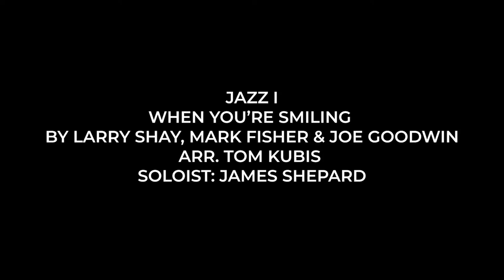Ballard High School: “When You’re Smiling” by Tom Kubis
Ballard High School
“When You’re Smiling” by Tom Kubis
for Starbucks 2021 VIRTUAL Hot Java Cool Jazz!

While we cannot gather for a night of truly amazing jazz music at The Paramount this Spring, local high school and middle school students are continuing to work hard and celebrate their passion for jazz.

Since 1995, Starbucks® Hot Java Cool Jazz has donated more than $700,000 to Washington’s high school music programs to support young talent’s passion for music and foster the future of jazz together.

Until we can gather again, we hope you enjoy these virtual jazz ensembles from Seattle area schools.